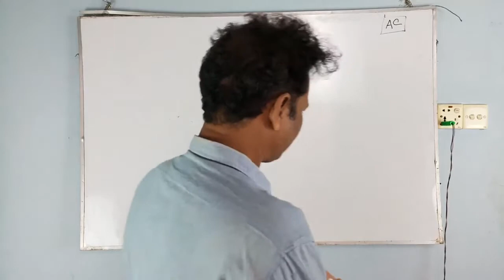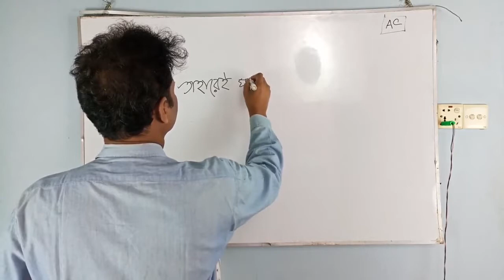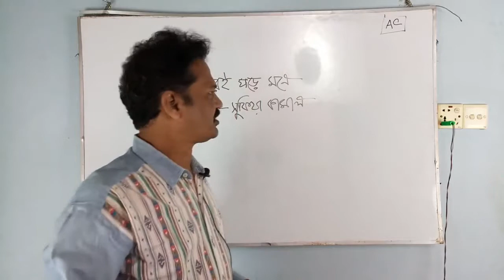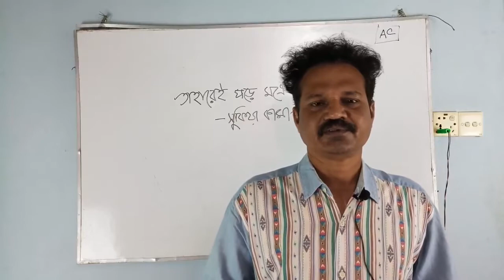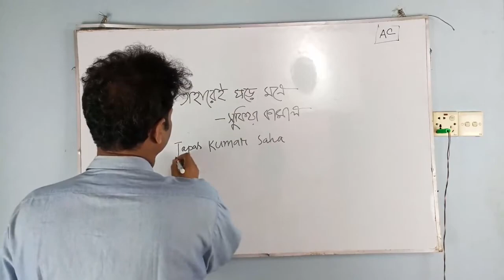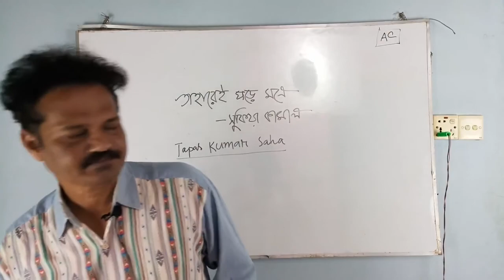Bangla Online Class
একাদশ শ্রেণীর শুভেচ্ছা ক্লাস - ২০২০
বিষয়ঃ বাংলা
উপস্থাপনায়ঃ তাপস কুমার সাহা
সহকারী অধ্যাপক বাংলা বিভাগ
মুক্তাগাছা কলেজ
মুক্তাগাছা
ময়মনসিংহ।